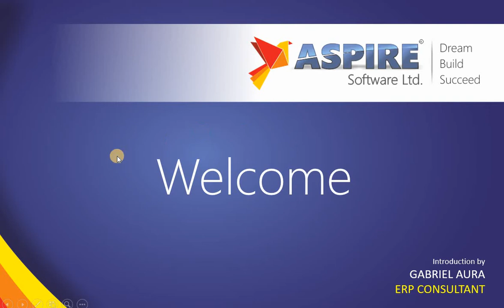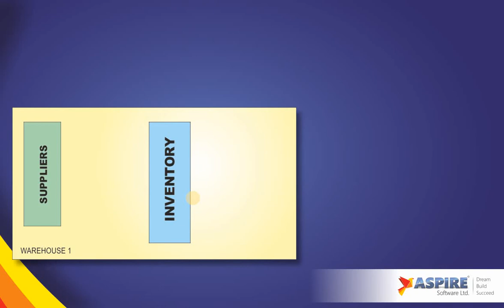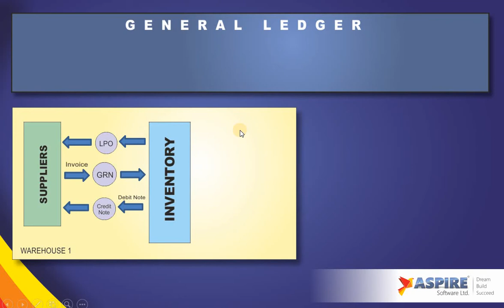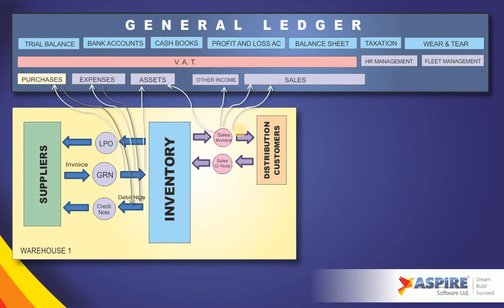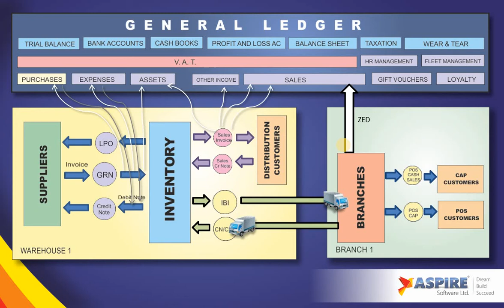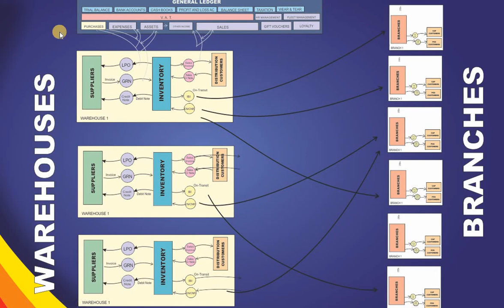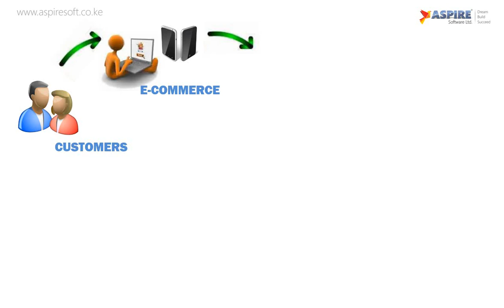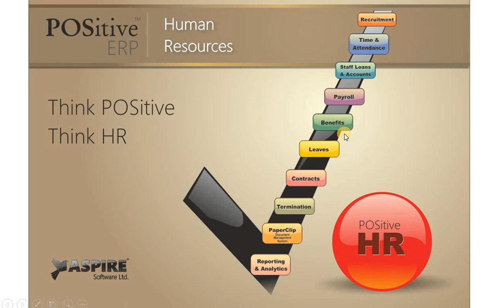HOW TO SHOWCASE THE ASPIRE SOFTWARE DEMO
Aspire  Software Ltd